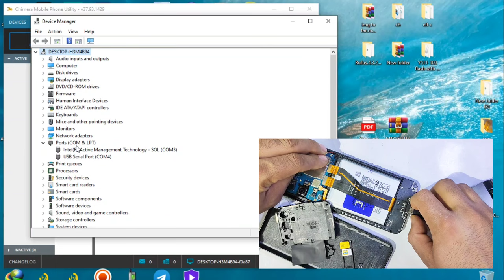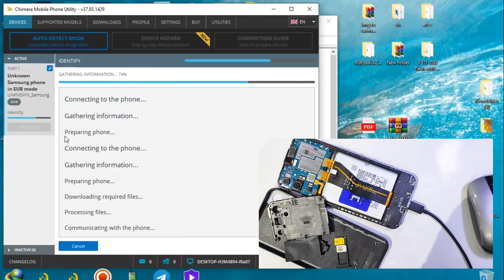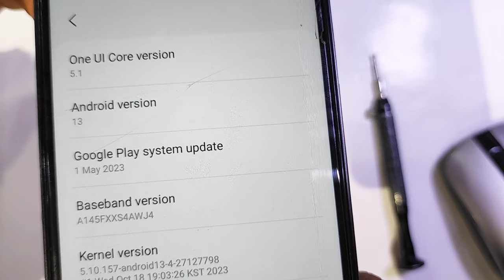Samsung A14 A145F frp bypass in EUB mode/testpoint /android 13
Solution for not connecting A14 to Chimera tools in EUB mode,frp bypass